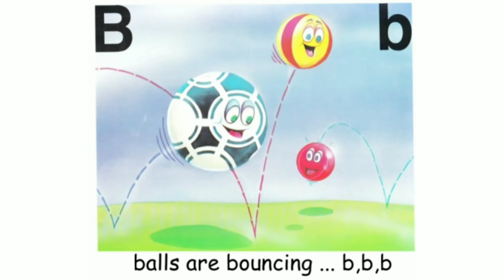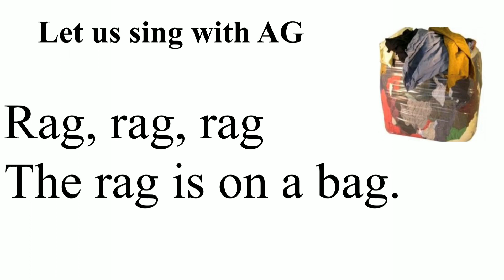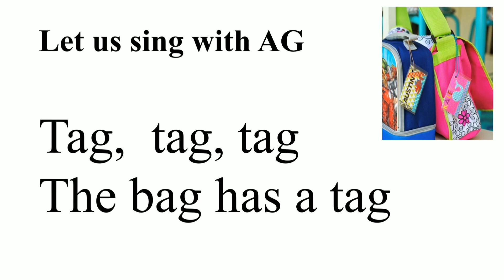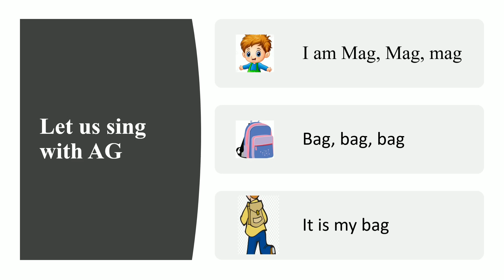Let Us Start Reading||KG Reading Basics||AG Words ICSE/CBSE English Lesson||Kez Easy English Ep-17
Best home schooling videos for your little ones..Learn or Teach kids to read. First words in English...please make sure they are already familiar with the phonic song so that they can start reading easily..with phonics kids can easily start reading from the age of 3...